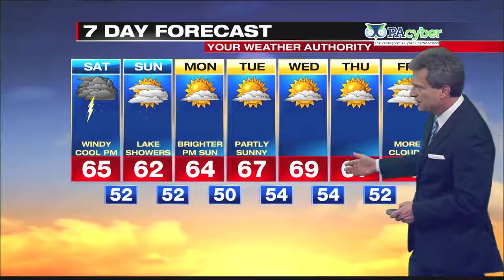Digital Exclusive Mountain Forecast